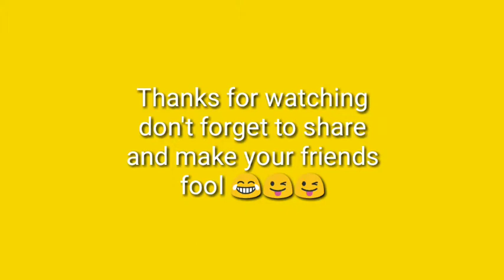JCB ki video | JCB online | watch JCB online Funny video just for fun | by BJs_ARt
And make them fool